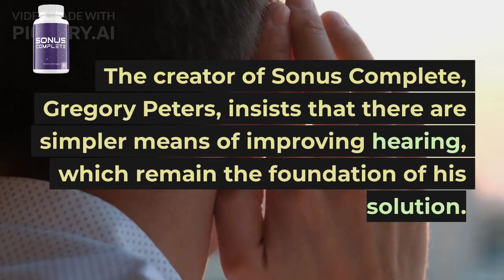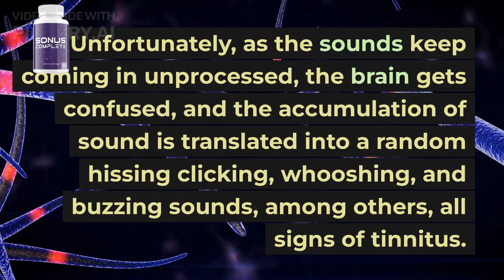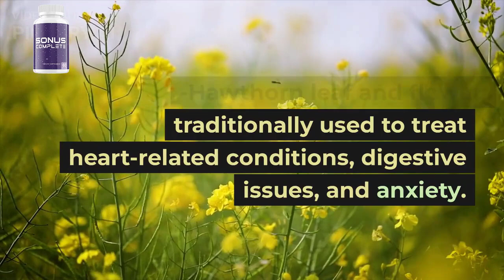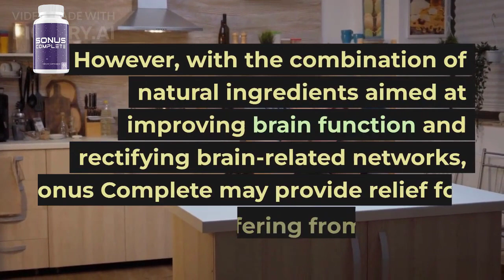Sonus Complete Reviews || Sonus Complete For Tinnitus Reviews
Sonus Complete, an extraordinary solution designed specifically for individuals seeking relief from tinnitus-related symptoms, embarks on a remarkable journey towards restoring harmony to the ears.

This ingenious formula delicately intertwines the intricate workings of the brain, unraveling the mysteries behind auditory disturbances, and inviting a symphony of natural healing.

Acting as a virtuoso conductor, Sonus Complete orchestrates an exquisite performance, enhancing the symphony of brain communication, rejuvenating weary cells, and invoking a vibrant surge of blood flow.

Its resounding notes resonate through the corridors of the body, purging harmful toxins, like a gentle breeze sweeping away the remnants of a storm. With every passing day, this harmonious elixir harmonizes not only the auditory realm but also bestows an encompassing transformation, nurturing the overall well-being of those who embrace its virtuosity.

Euphoric testimonials echo through the air, as individuals delight in the significant changes that have blossomed from their experience with Sonus Complete, a transformative masterpiece that orchestrates a triumphant symphony of restored serenity.

This commission comes at no additional cost to you. We only recommend products or services that we have personally used and believe will add value to our subscribers. We are disclosing this in accordance with the Federal Trade Commission's 16 CFR, Part 255: "Guides Concerning the Use of Endorsements and Testimonials in Advertising."